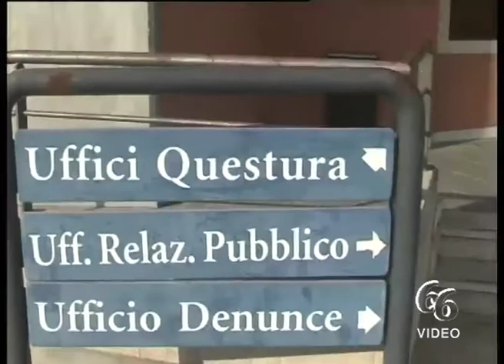Siracusa Controlli antidroga sul territorio 2 arresti